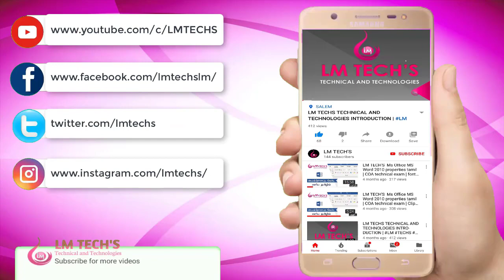SHORTHAND TAMIL JUNIOR JULY 1999|STENO TAMIL LOWER SPEED 70wpm DICTATION JUL 1999| LMTECHS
📝 LM Techs Training Institute Shorthand Course: Master the Art in Tamil and Tamil!
 🎓 Unlock a world of opportunities with our Shorthand Course at LM Techs Training Institute—an esteemed government-approved institution. Immerse yourself in the rich tapestry of language efficiency as you learn the art of shorthand, tailored to both Tamil and Tamil languages. Course Highlights
🌐 Bilingual Expertise: Master shorthand in both Tamil and Tamil, enhancing your communication skills in two widely used languages
 ⚡ Skill Enhancement: Elevate your proficiency in note-taking and transcription, gaining a valuable skill set applicable across various professional domains. Why Choose LM Techs? 🎓 Experienced Instructors: Learn from seasoned professionals with a wealth of experience in teaching shorthand, guiding you through each stroke and symbol.
🤝 Career Advancement: Equip yourself with a sought-after skill, opening doors to career opportunities in administration, journalism, secretarial roles, and beyond. Join LM Techs Training Institute and embark on a journey to mastery in shorthand. Our comprehensive course in both Tamil and Tamil ensures you're well-prepared for the demands of today's fast-paced professional world.
SHORTHAND TAMIL JUNIOR JULY 1999| SPEED 70wpm | STENO TAMIL LOWER SPEED DICTATION JUL 1999 | SHORTHAND TAMIL JUNIOR |JULY 1999 | SPEED | 70wpm | LM TECHS | TAMIL LOWER – JUL 1999 | DICTATION TAKING @70 WPM | TAMIL SHORTHAND JUNIOR SPEED DICTATION (70 WORD PER MINUTE) - JUL 1999 | SHORTHAND SPEED AND LEARNING
 Speed :Shorthand Tamil Junior Speed july 1999 Latest. Dictation Time: 7 Minutes Important Notes : After completing this Speed Kindly Transcript and Check it. Passed
Question paper :
Government Technical Examination july 1999 Shorthand Question. Dictated :Dictation by LM TECHS TEAM